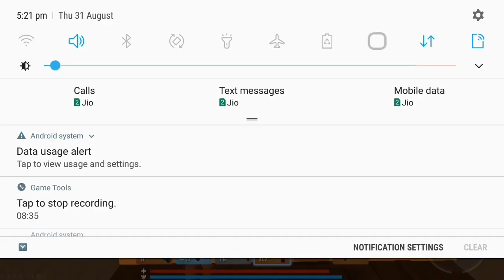Rocket Royale- Insane 2 Horses In Capture The Flag Match 🔥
TAGS✔-
rocket royale,
rocket royale hack,
rocket royale gameplay,
rocket royale all skins,
rocket royale account reveal,
rocket royale aimbot hack,
android 5461 rocket royale,
aimbot rocket royale,
crusher rocket royale,
crusher 2.0 rocket royale,
how to get free elite chest in rocket royale,

About Game-

Rocket Royale is a Fortnite-inspired battle royale, with a twist. This time, there's two ways to win the game: kill all the other players, or build a rocket and escape the island!

Rocket Royale's control system is very similar to the above-mentioned Fortnite. Switch between a your lethal weapon and a hammer by tapping a button on the screen. Use the hammer to destroy buildings and mine meteorites to get materials for your rocket ship, and, more importantly, to build ramps, floors, and walls.

Building a rocket ship and escaping the island is one way to win Rocket Royale, but it's not the only way. You can also use the more than twenty weapons hidden all over the island to destroy every other player. Use long-range rifles, shotguns, pistols, and more. And, just like Fortnite, the weapon's color shows its rarity.

Rocket Royale is an excellent royal battle that manages to bring some unique gameplay to this popular genre. Overall, it's a really fun and original game, with great graphics. So, will you choose to build a rocket... or end your enemies?

And Leave a Beautiful Comment